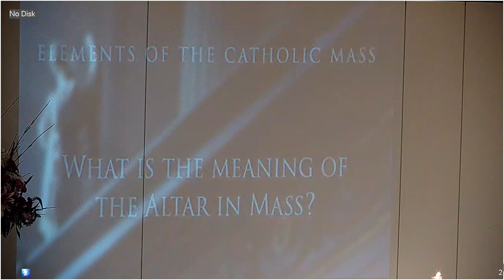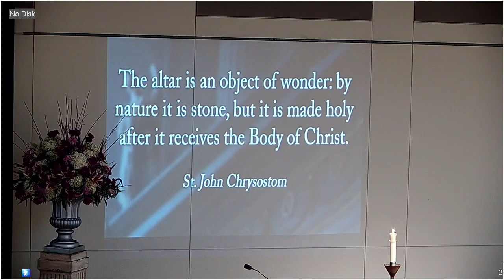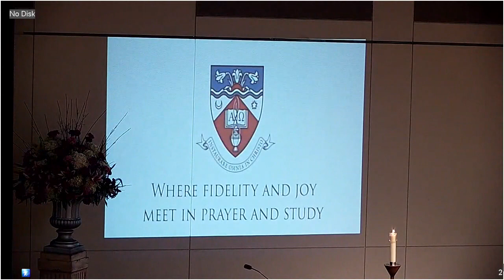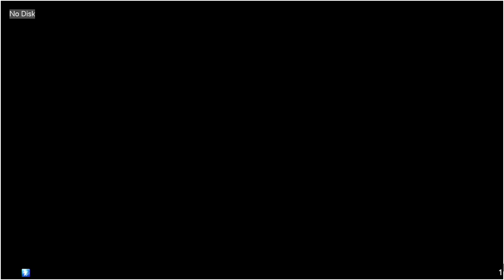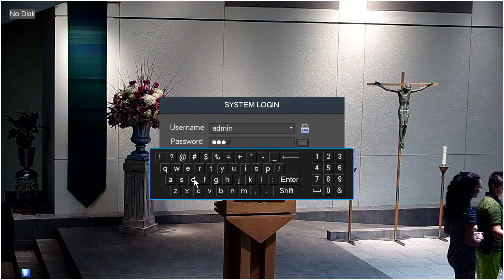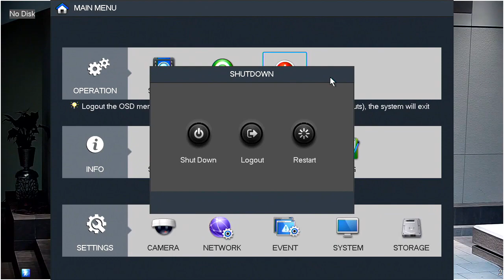Sunday Mass Broadcast 09-22-2019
This broadcast of Mass for the 25th    Sunday in Ordinary Time took place on  September 22, 2019 at St Ladislas Roman Catholic Parish, Westlake, OH. It is intended for the private use of our friends and parishioners.